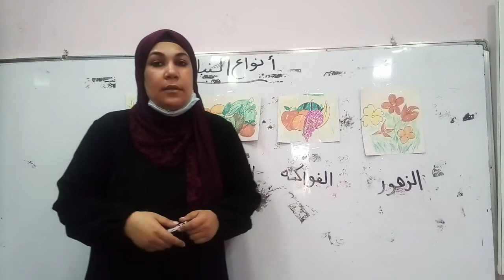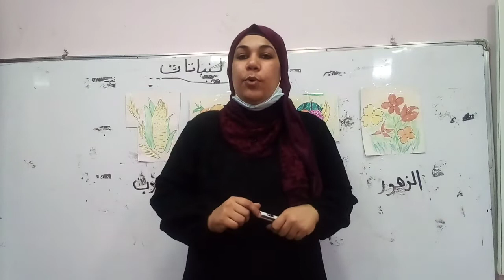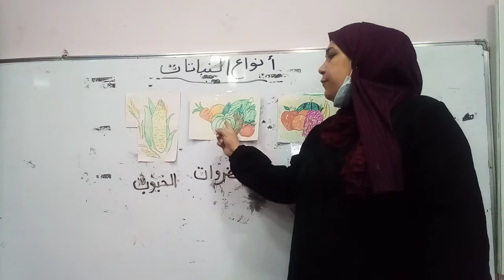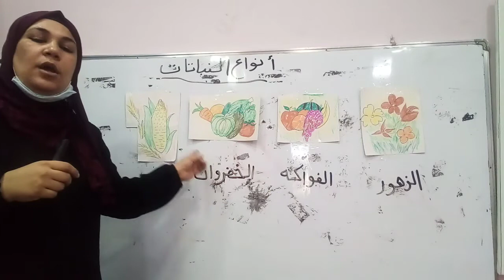أنواع النباتات. ماده العلوم. Kg2